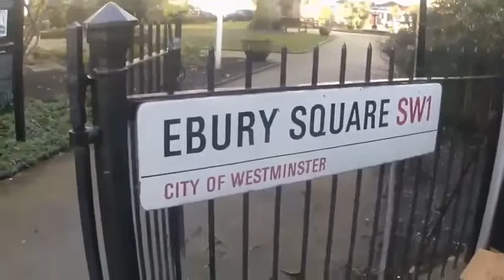The Devil with the Devil by The Underscore Orkestra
The Underscore Orkestra was formed in Portland, Oregon and is now based in Cork, Ireland,

Scene:- Ebury Square Gardens, Westminster, London, England
Filmed on February 2nd 2019